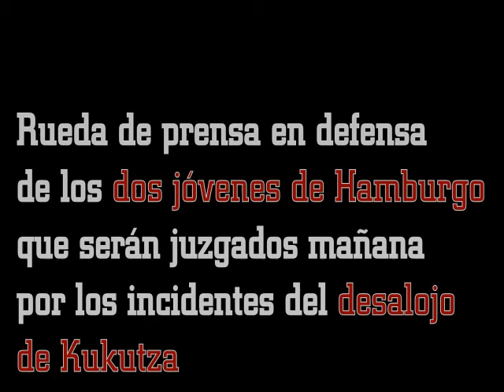Dos jovenes alemanes juzgados por los incidentes de Kukutza.mpeg